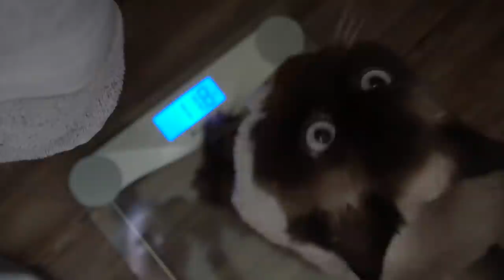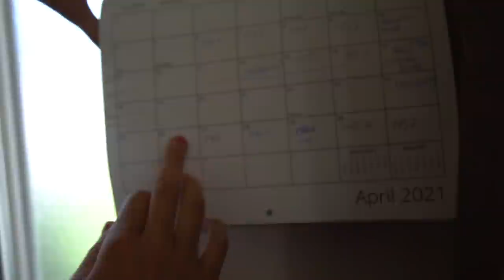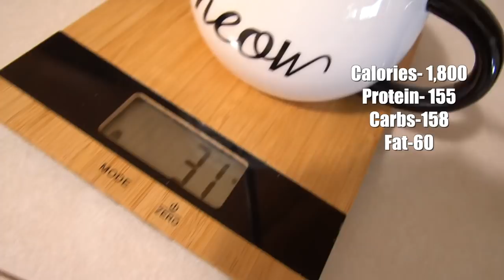New Turbo for my 2019 STI!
New turbo for my 2019 STI! I hoped you guys enjoyed this video!